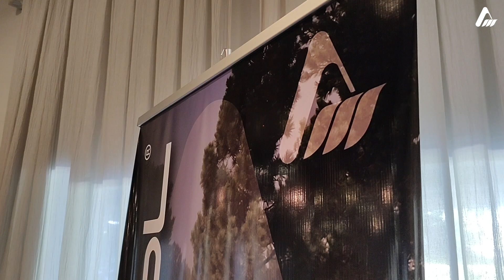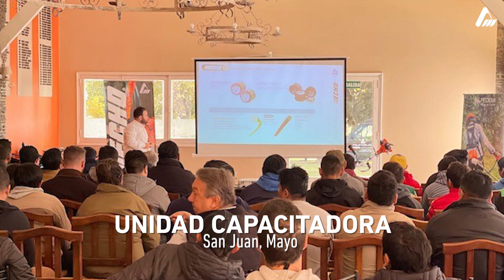MUNDITOL 2022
Te dejamos un resumen de lo que fue nuestro 2022😎💪🏼

Luego de dos años de pandemia, recorrimos más de 12 localidades de todo el país con nuestras unidades capacitadoras y workshops. Retomamos nuestras capacitaciones con nuestro fiel compromiso a continuar capacitando a todos nuestros distribuidores, siempre con el objetivo de sumar y actualizar el mayor conocimiento de cada una de nuestras prestigiosas marcas en el mercado argentino. 🇦🇷

👏🏼 ¡Agradecemos a todos los participantes que nos acompañaron a lo largo del 2022 y esperamos que para el próximo año se sumen muchos más! 👏🏼
Munditol, desde hace más de 54 años, una filosofía basada en el compromiso 💫